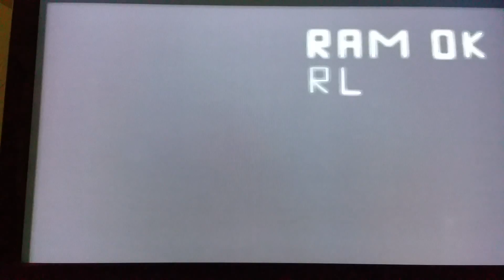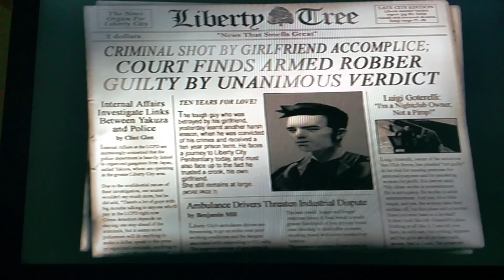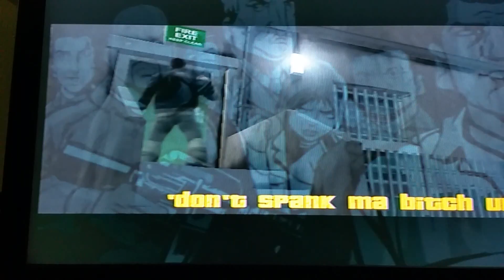Grand theft screwball 3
Well here we go again hopefully the youtube bots will leave me alone this time lol